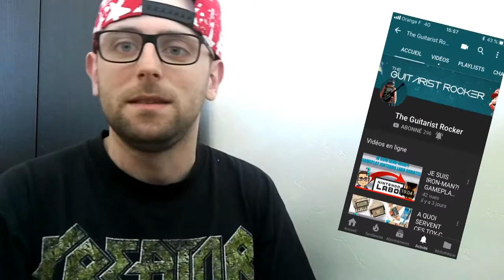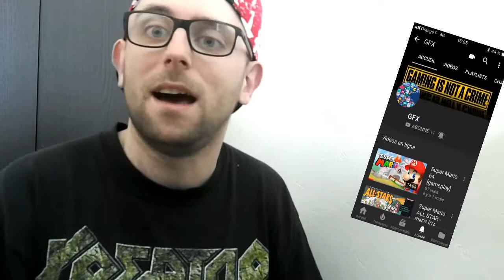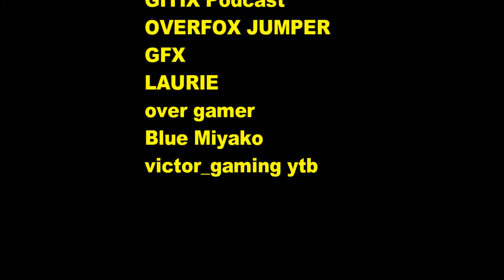Pub pour les abonnés #7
Chaînes présentées